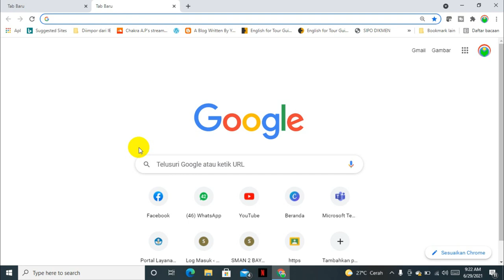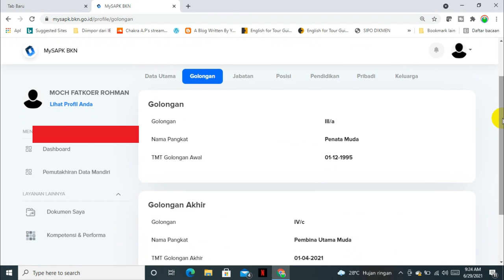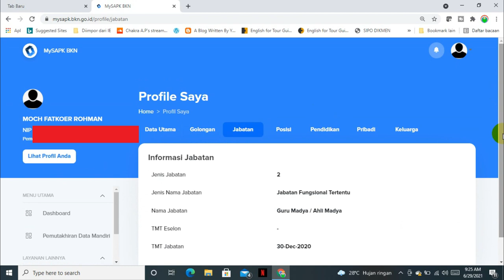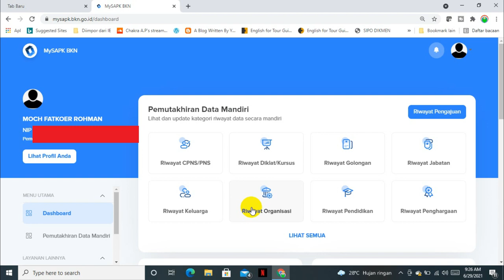SERI PDM #1: Cara Login ke Aplikasi My SAPK BKN untuk Melakukan Pemutkhiran Data Mandiri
Sebagai ASN dan PPT non ASN harus melakukan PDM (Pemutakhiran Data Mandiri). Langkah pertama harus login dulu dengan ketentuan user menggunakan NIP dan password menggunakan NIK.